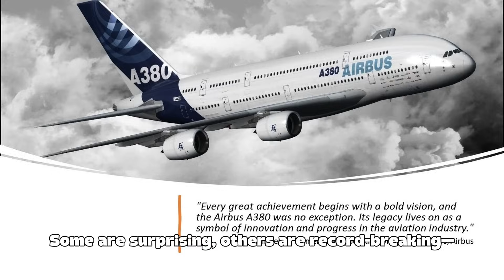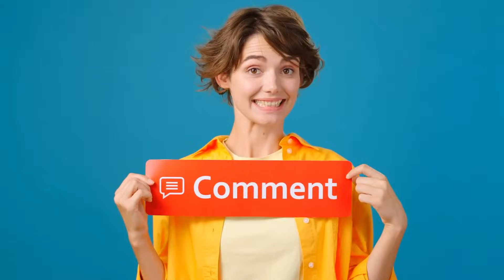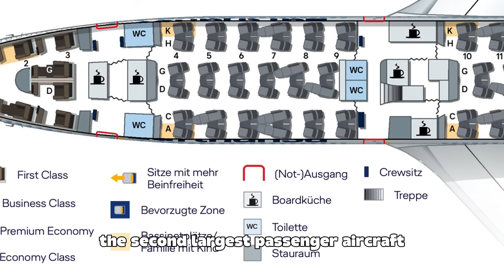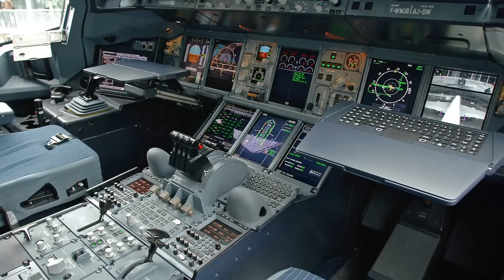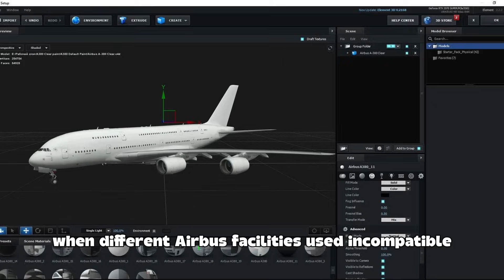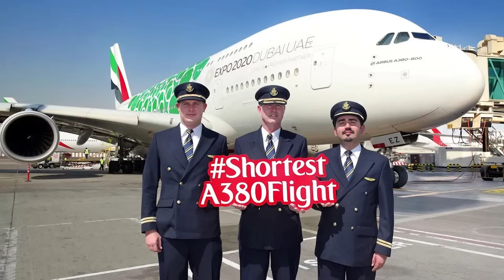10 Facts About the Airbus A380 You Never Knew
10 Facts About the Airbus A380 You Never Knew

The Airbus A380, once hailed as the pinnacle of aviation engineering, captivated the world with its unprecedented size and luxury. Designed to revolutionize long-haul travel, this double-decker behemoth could carry over 800 passengers, offering amenities like onboard lounges and showers. However, despite its marvels, the A380 faced challenges in an industry shifting towards fuel efficiency and flexibility. As a result, several airlines have retired their fleets, and production ceased in 2021. Yet, the A380's legacy endures, symbolizing both human ingenuity and the ever-evolving dynamics of air travel.

In today’s video, we’ll explore 10 fascinating facts about the Airbus A380 that you might not know

00:00 Intro
01:19 The Airbus A380 – An Engineering Marvel Comprising 4 Million Parts
02:56 The Airbus A380 – Unparalleled Passenger Capacity
04:27 The A380 Is Wired with Over 500 Kilometers of Cabling
05:32 The Most Expensive A380 Ticket Ever Sold
06:36 The A380's Longest and Shortest Commercial Flights
07:40 The A380's First Commercial Flight Was a Historic Charity Event
08:38 The Airbus A380's Development Cost Exceeded $25 Billion
09:47 The Final Airbus A380 Delivery Marked the End of an Era
10:41 Operating the A380 Costs Approximately $1,000 Per Passenger on Long-Haul Flights
11:41 Airbus Produced 251 A380s, But Several Airlines Have Retired Them
12:56 Outro